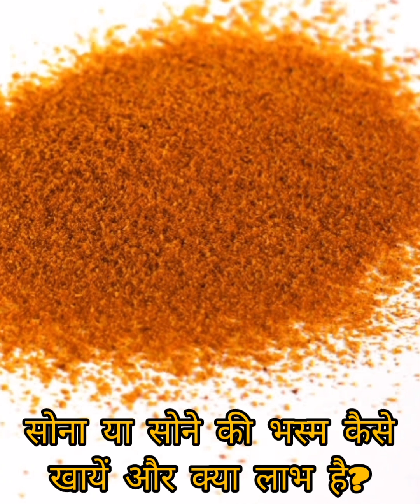सोना कैसे खायें?|स्वर्ण भस्म के लाभ|स्वर्ण भस्म कब लेना चाहिए|Suwarana bhasham khane se kya hota hai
स्वर्ण भस्म खाने से क्या फायदा होता है?
स्वर्ण भस्म कब लेना चाहिए?
स्वर्ण भस्म,स्वर्ण_भस्म_के_फायदे,स्वर्ण भस्म के फायदे और नुकसान,स्वर्ण भस्म के नुकसान,स्वर्ण भस्म के लाभ,स्वर्ण भस्म कैसे बनाये,डाबर स्वर्ण भस्म के फायदे,बैद्यनाथ स्वर्ण भस्म के फायदे,स्वर्ण भस्म के चमत्कारी फायदे,स्वर्ण माक्षिक भस्म के फायदे,स्वर्ण भस्म क्या है,स्वर्ण भस्म का उपयोग,स्वर्ण भस्म मूल्य,स्वर्ण भस्म खाने का तरीका,स्वर्ण भस्म फायदे और नुकसान,काश्यप संहिता स्वर्ण प्राशन
swarna bhasma kaise khaye,स्वर्ण भस्म,स्वर्ण भस्म के फायदे,swarna bhasma kya hai,swarna bhasma khane ke fayde,mansik napunsakta kya hai,napunsakta kya hai,sugar kam karne ka tarika,स्वर्ण भस्म के फायदे और नुकसान,भस्म कैसे बनती है? how to make gold bhasam
gold bhasma price,gold bhasma ke fayde,जुकाम ठीक करने के घरेलू उपाय,गुप्त रोग का सबसे अच्छा इलाज क्या है ?,swaran bhasam,swarna bhasma,swaran bhasam benefits,how to make swaran bhasam,swarna bhasma price,peedanil gold baba ramdev,gold ash powder,पार्किंसन रोग के उपचार एक्सरसाइज से,मात्र 15 दिन में धातु रोग से पाएं छुटकारा,swarna bhasham,swarna bhasma kaise khaye,peedanil gold benefits,bhasma,swarna bhasma making#guru